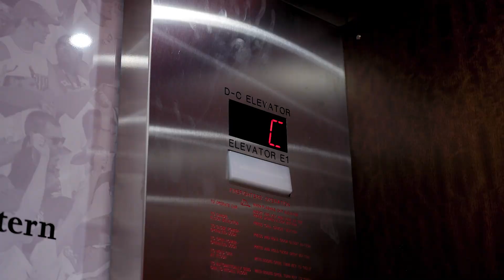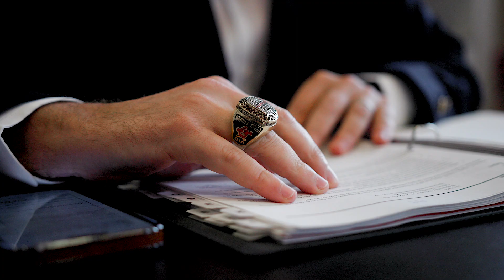WKU FB: Big Red Helmet Series